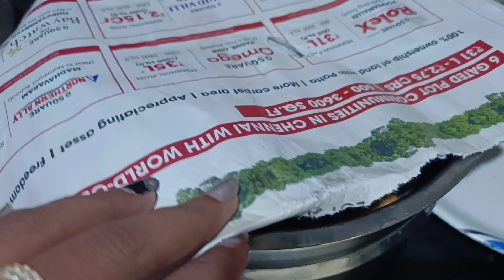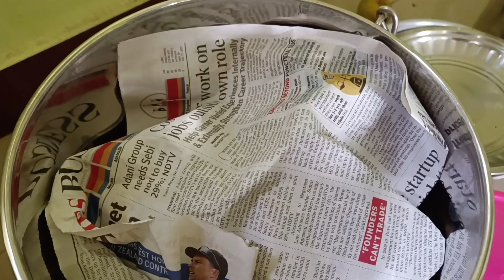Our Diwali Celebration 🥳 Vlog